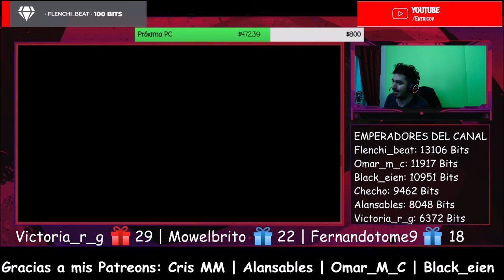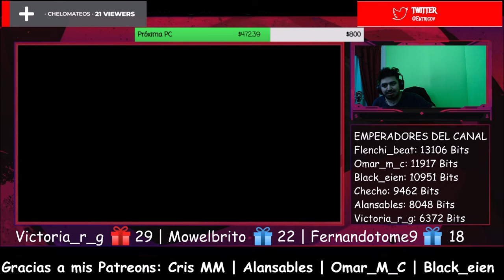New song "Sick" by The Warning live at Teatro Diana Guadalajara [REACCION]